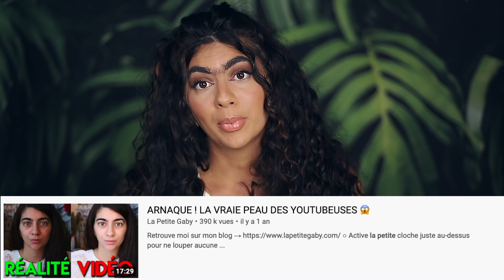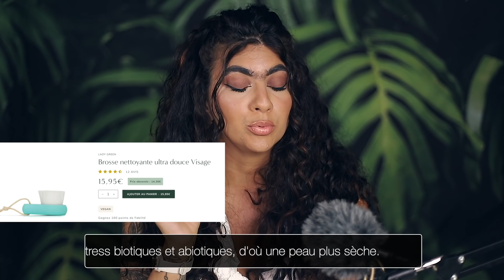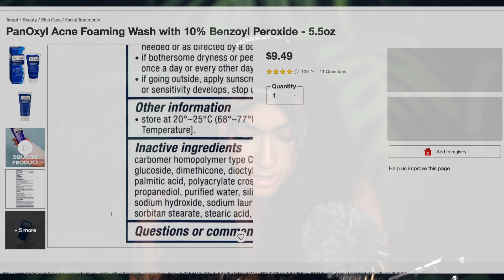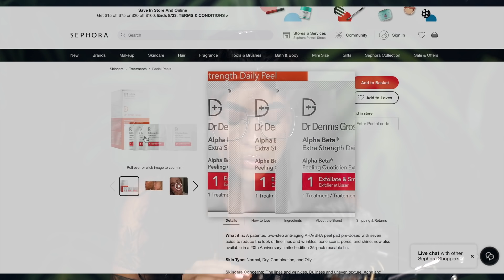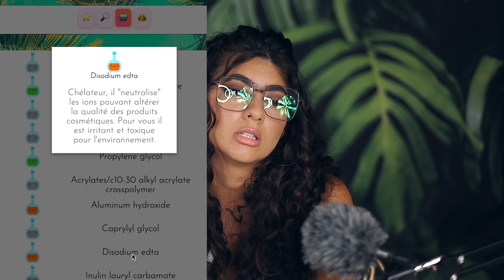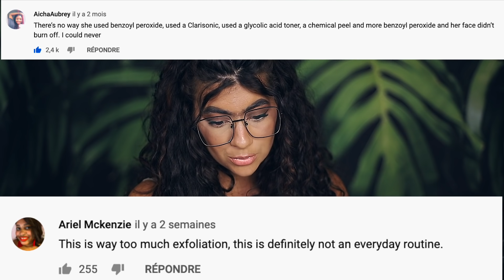UNE ROUTINE ANTI-ACNÉ DANGEREUSE:NE FAITE JAMAIS ÇA 😭😱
Et si tu souhaites m’aider, en moins de 30 secondes c'est
& Active la petite cloche juste au-dessus pour ne louper aucune vidéo !
Hello Mireille & Paulette ! Aujourd’hui au programme janalyselaroutine antiacné . Bon visionnage.
Sommaire :

PRODUITS MENTIONNÉS:
MES AUTRES VIDEOS:
Focus marketing:

LIRE LES COMPOSITIONS SANS PRISE DE TÊTE:
MES ESHOP BIO DE CONFIANCE + CODE PROMOS :
Les Secrets de Loly -10% LAPETITEGABY à inscrire lors de l’inscription
Makosme: e-shop de marques éthiques sous cotées et de box bi-mestrielles